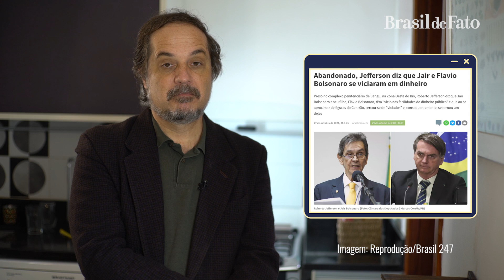Isolado, Roberto Jefferson pode trazer à tona segredos da família Bolsonaro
A TVT, em parceria com Brasil de Fato, exibe o programa Tempero da Notícia com Rodrigo Vianna.O jornalista faz a análise dos principais fatos políticos e econômicos da semana.